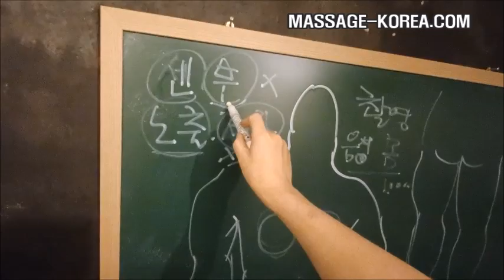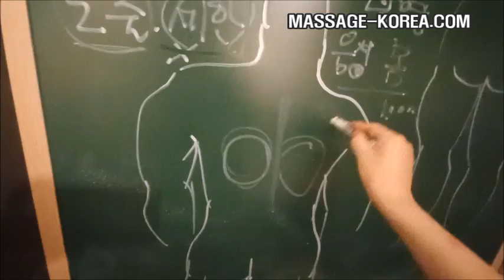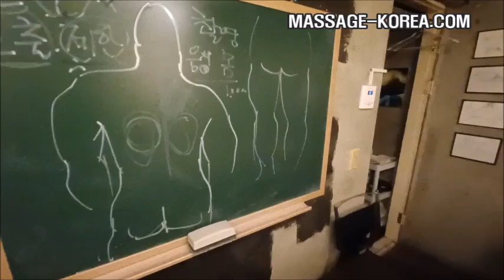남자마사지사의 하루 [보디빌더 남성손님 오십견 치유] 고추가루 고추장 없이 빨간 떡볶이 만들기 먹방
MASSAGE-KOREA.COM
등이 뭉쳐서 센마사지가 필요하신 한 보디빌더 남자손님이 남성마사지사를 검색하여 방문하셨습니다. 평소에는 사우나에서 세신사에게 마사지를 받는 경우가 종종 있었으나 크게 만족하지는 못하셨다고 합니다.